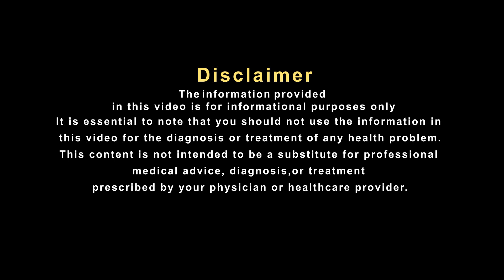नहीं पीछा छोड़ रहा पुरानी चोट का दर्द ?